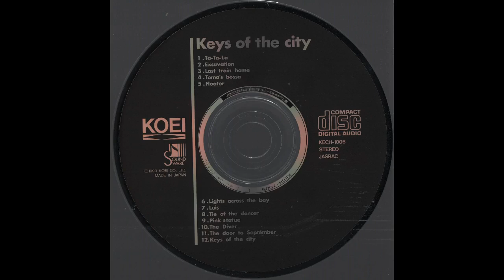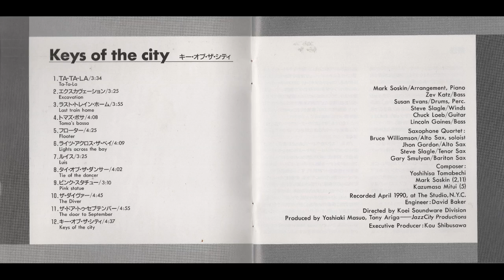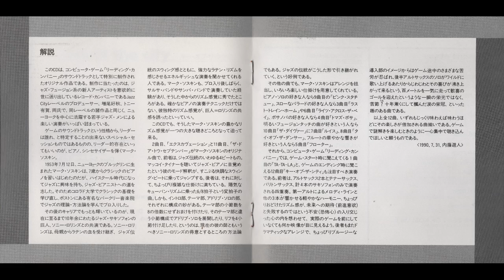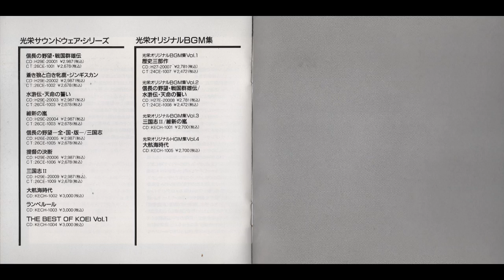Keys of the City / Leading Company (1990) Full Album - KECH-1006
Tracklist:

1. Ta-Ta-La [0:00]
2. Excavation [3:36]
3. Last train home [7:01]
4. Toma's bossa [10:57]
5. Floater [15:05]
6. Lights across the bay [19:31]
7. Luis [23:40]
8. Tie of the dancer [27:06]
9. Pink statue [31:08]
10. The Diver [34:18]
11. The door to September [39:04]
12. Keys of the city [43:59]

An arrangement album for the Koei construction management game Leading Company, released primarily for Japanese home computers such as the NEC PC-9801, Sharp X68000 and FM Towns (though it also received a Super Famicom port). Many of Koei's games received arranged albums that gave their soundtracks a fuller sound, many of which could even be played with the games if the PC had a CD drive thanks to Koei's unique "Soundware" technology.

This album is similarly solid in its arrangement of the game's soundtrack, and provides a nice selection of jazzy tracks for a variety of moods.

All tracks arranged by Mark Soskin.

Tracks 1, 3-4, 6-10, and 12 composed by Yoshihisa Tomabechi
Tracks 2 and 11 composed by Mark Soskin
Track 5 composed by Kazumasa Mitsui

Piano, Arrangement: Mark Soskin
Bass: Zev Katz
Drums, Perc.: Susan Evans
Winds: Steve Slagle
Guitar: Chuck Loeb
Bass: Lincoln Goines

Saxophone Quartet
Alto Sax, Soloist: Bruce Williamson
Alto Sax: John Gordon
Tenor Sax: Steve Slagle
Baritone Sax: Gary Smulyan

Recorded April 1990, at The Studio, New York City.
Engineer: David Baker
Directed by Koei Soundware Division
Produced by Yoshiaki Masuo, Tony Ariga -- JazzCity Productions
Executive Producer: Kou Shibusawa

album rips by ViviVGM